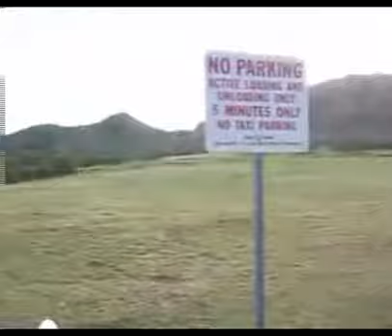Lifehouse - Island Adventure (stealth yoga - long version)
I just want to share the happiness of Lifehouse
I just want to share some videos that is no longer in youtube